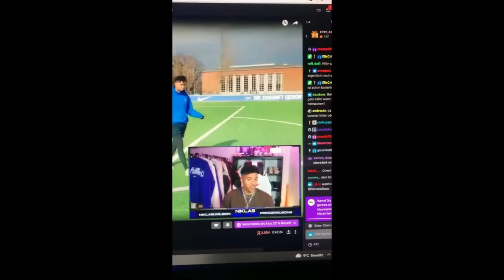U16 AUSNAHME TALENTE RASIEREN BEIM FREEWAY CUP 🚨😱